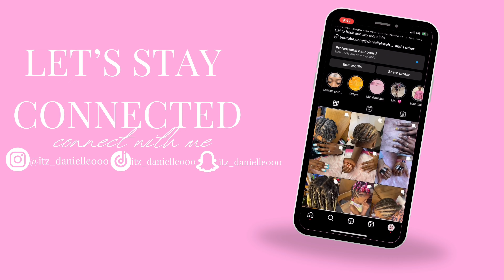CHIT CHAT Story time GRWM: I got SUSPENDED😬 from school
Let me know if y’all want to see something else, and give me college video ideas.

MAINTENANCE VLOG

Instagram (main) : itz_daniellekweh
Instagram (nails) : Dani_nailitt

QAs:
Name: Danielle (nickname)-Dani, D
Age: 18
Grade: freshman in college
Fav color: pink and green
Where are you from Liberia 🇱🇷 West Africa
Where do you live: KC, MO
College: Avila University
Edit using cap cut pro
I have no right to songs: @SoundCloud - Wayne Valentine.
record on iPhone 12/Sony Zve10